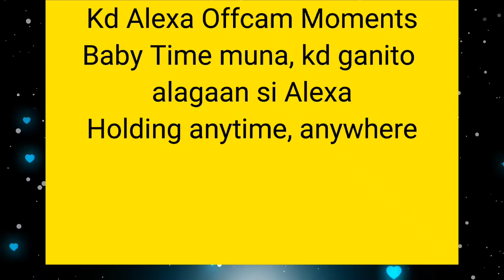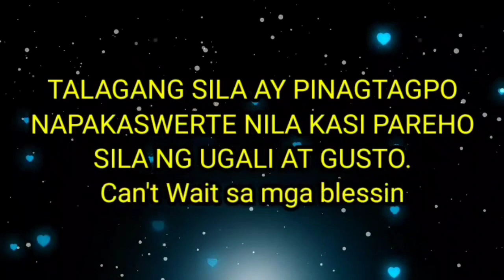Kd Tinanggalan ng Lipstick at Pinatulog si Alexa, Kdlex Offcam Sweetness